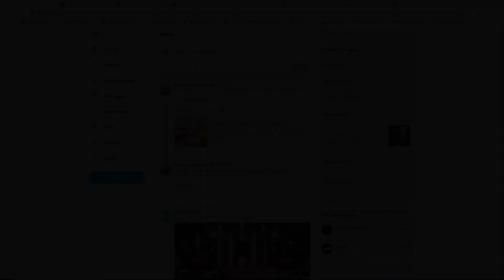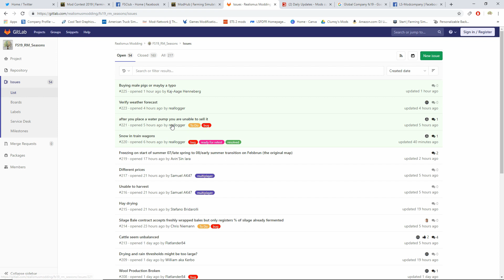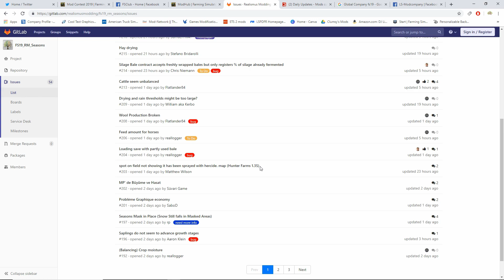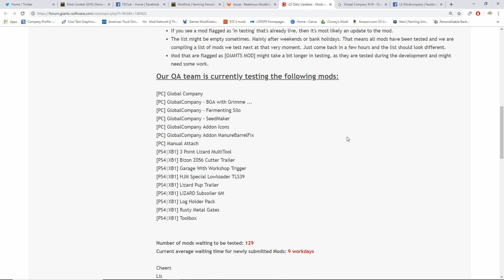GIANTS PARTNERSHIP, MODS IN TESTING, PLUS SEASONS BUGS | FS DAILY NEWS | Farming Simulator 19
PS4 Community: FSClub
Xbox Club: Farming Simulator Club

          16GB DDR4 Memory 3000mhz
          GTX 1080
          120gb SD
          1 And 2tb HDD